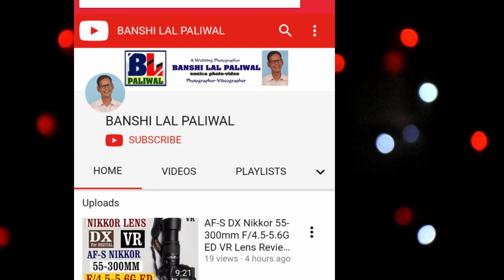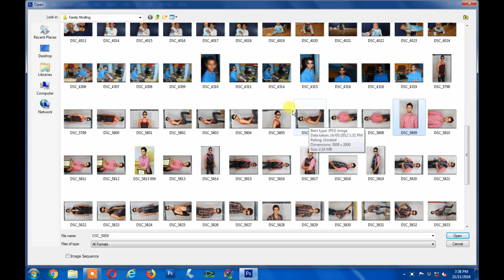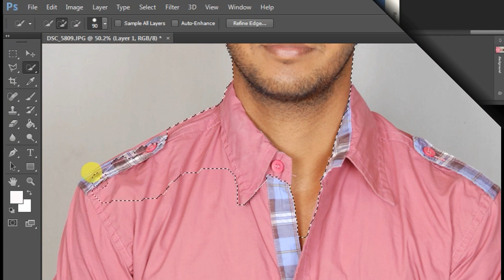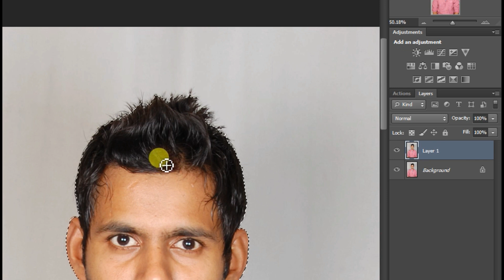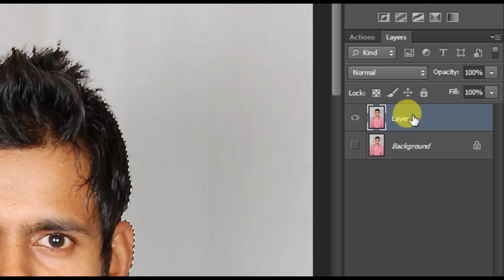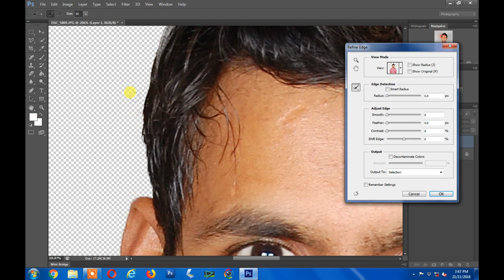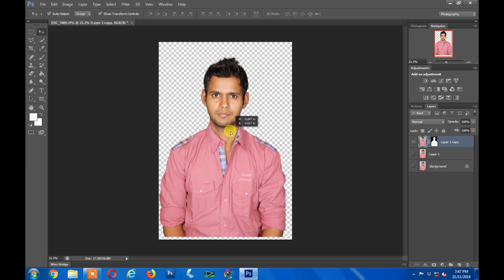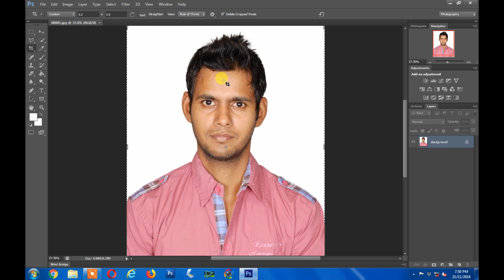how to creat white background with haircut quickly and fast HINDI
grey background ko aasani se katiye aur white background me badal dijiye,hairs ki details ke sath.

Thank you you tube for free music)

"Hello everyone!! I'm Banshi Paliwal..A person, deeply in love with the nature,natural photography,wedding photography ... all around, n with a great interest in capturing them on lens..To protect our natural environment ,the birds n the animals, is my ardent desire...Hope u'll like my work -

Thanks a lot .Have a nice time